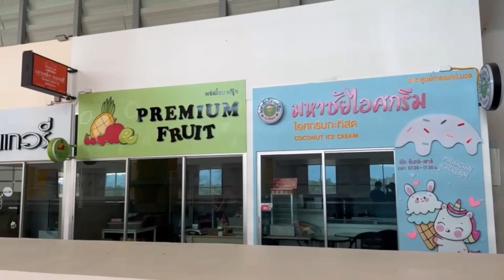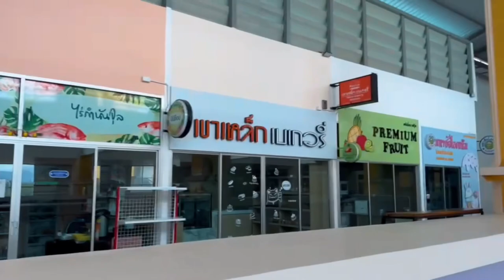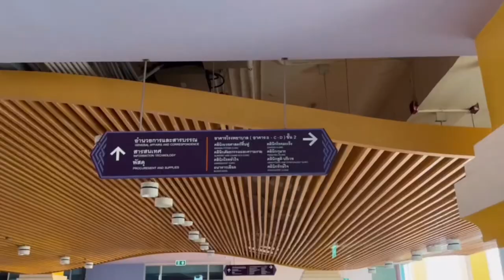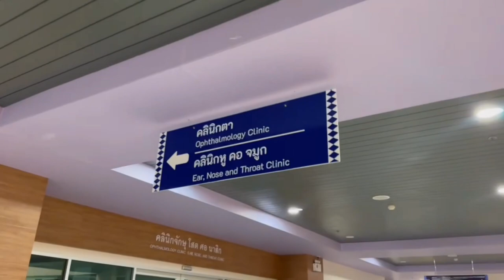Vlog- Walailak Park and Walailak University Hospital 🌳💫✨🫧